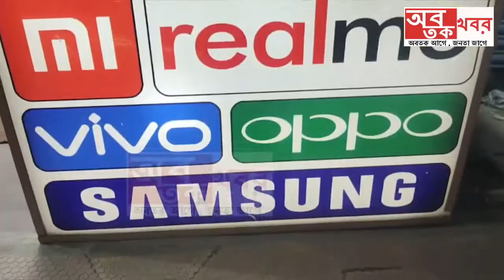অনুব্রত মণ্ডলের আইনজীবী বোলপুর পৌঁছলেন অনুব্রত কন্যা সুকন্যা মণ্ডলের সঙ্গে কথা বলতে